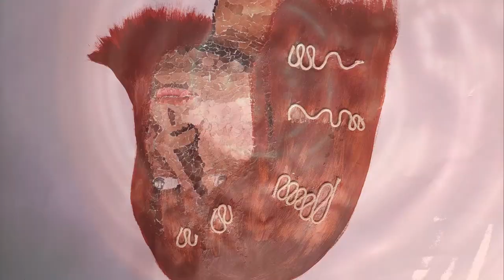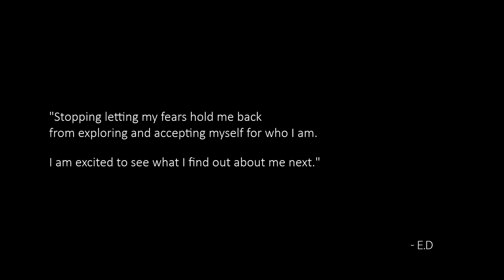Who Am I?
a short film by E.D part of Unseen Stories Vol.II, a collection of short films created by Arty-Folks members charting their mental health recovery story through the visual arts.

“What holds you back from accepting yourself?”

This video collection follows on from Unseen Stories, Vol.I in which nine extraordinary young people in Coventry share how they are coping with mental health conditions through art and through the support of their peers.

Arty-Folks is a mental health charity working across Coventry & Warwickshire that challenges stereotypes and misconceptions that surround mental illness through art. We are most grateful to Coventry City Council arts panel for believing in us and for generously funding Unseen Stories Vol.II